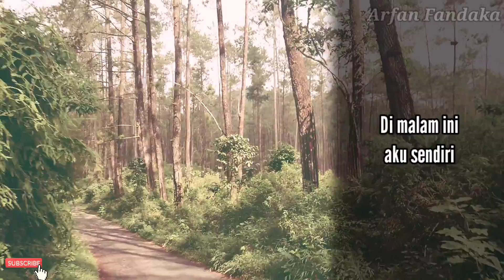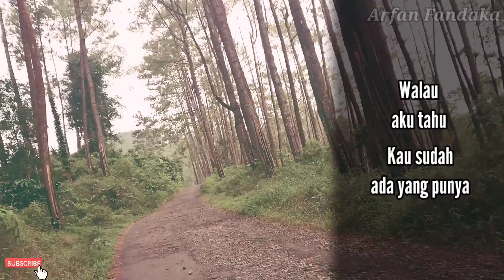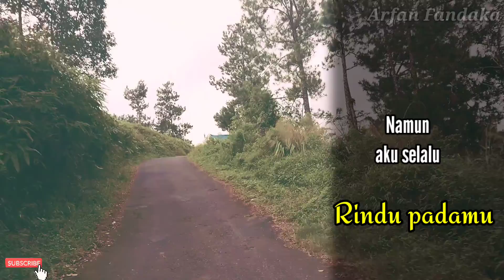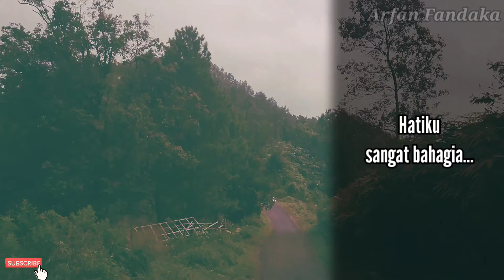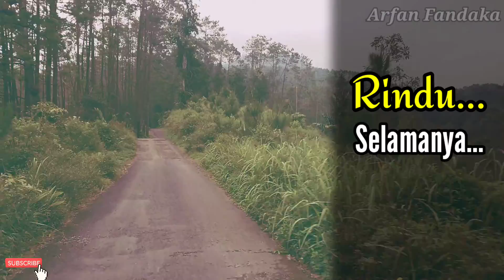LIVE JAM | RINDU by Last N.I.M. (video lirik)